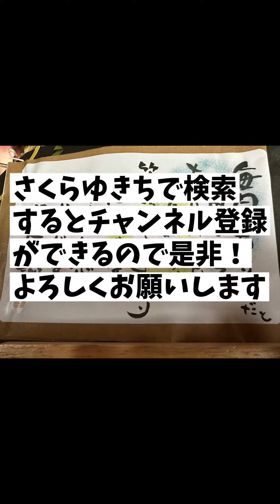うみちゃんケージの中で発情ダンス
ブランコを遠ざけても必死で発情ダンスしてます。